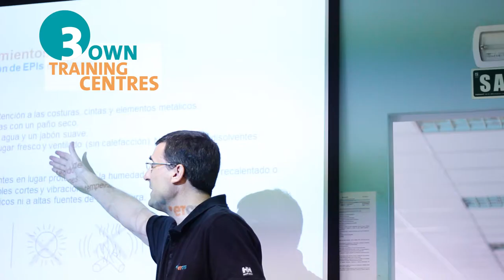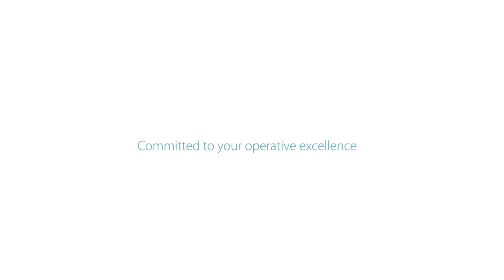EROM, specialists in operation and maintenance of renewable energy assets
EROM, a business line belonging to ACCIONA Service, provides operating and maintenance services in renewable energy assets specializing in wind energy, photovoltaic energy and high voltage.

A highly skilled team of experts that improves productivity and efficiency of its customer’s installations by applying enhancements to increase assets performance to ensure a maximum availability and an optimum equipment performance.